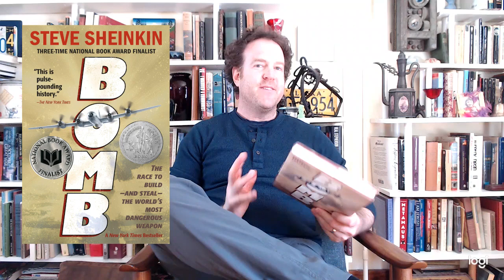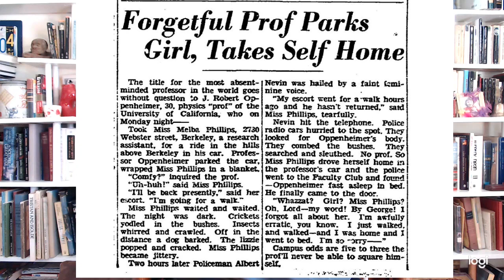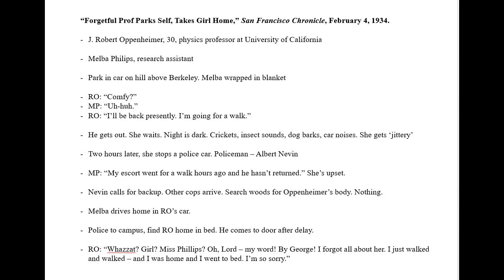BOMB: The Date Scene - a writing exercise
A short writing exercise I do a lot in schools - we take a scene from my book Bomb and write our own versions.